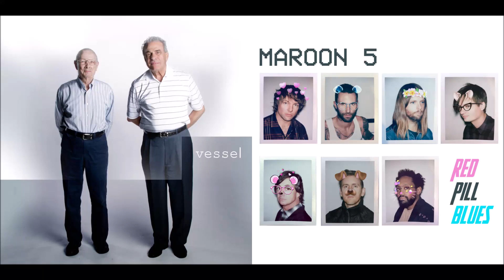Girls Like Cars - Maroon 5 vs twenty one pilots (Mashup)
see! sometimes I do fulfill requests :)
Car Radio by twenty one pilots vs Girls Like You by Maroon 5.